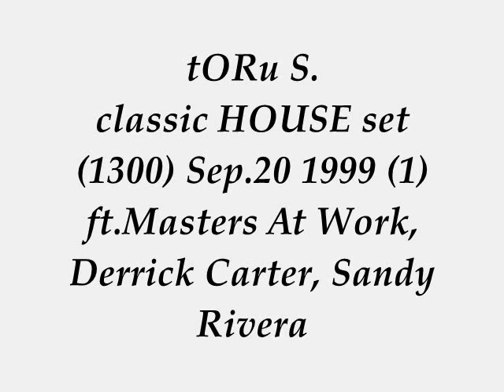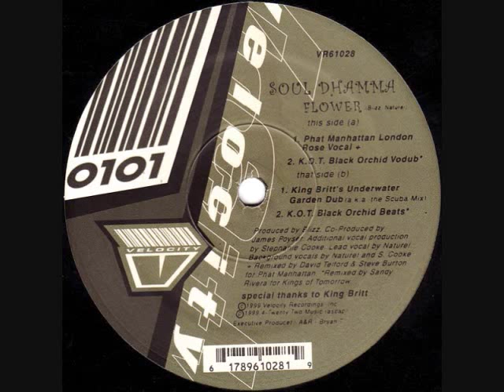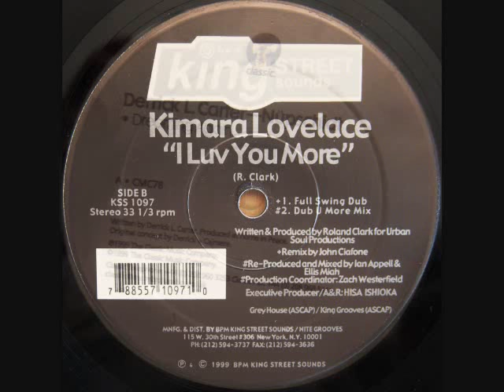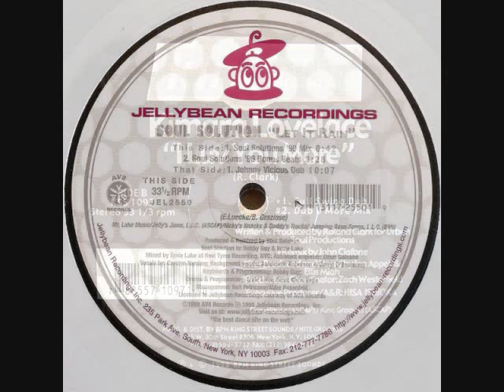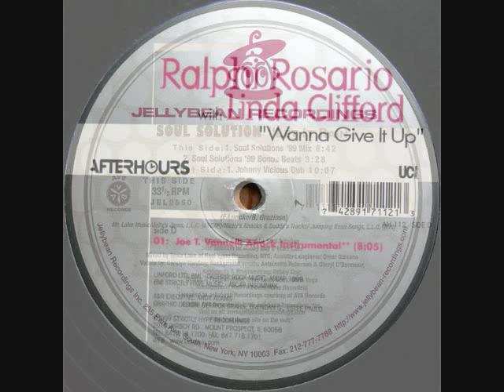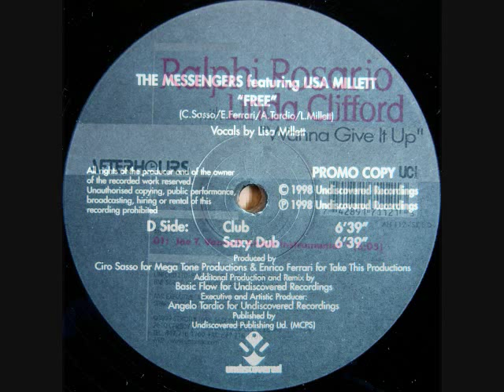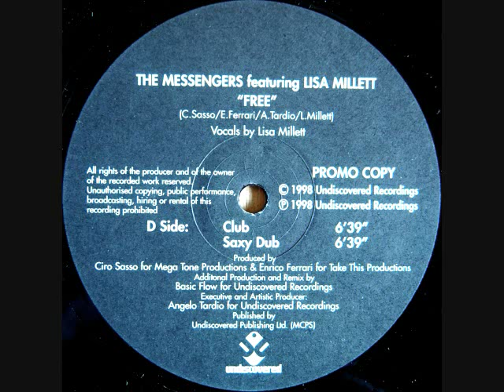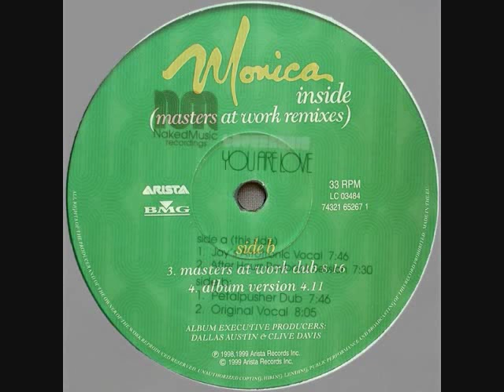tORu S. hot classic HOUSE set 1300 Sep.20 1999 (1) ft.Masters At Work, Derrick Carter, Sandy Rivera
BIG love & Respect to Wayne McClure William Brock Steve Burton David Telford King Britt ‎Naturel James Poyser, Derrick Carter, KImara Lovelace John CIafone, Bobby Guy Ernie Lake Carolyn Harding‎ Antoinette Roberson Darryl D'Bonneau Johnny Vicious, Ralphi Rosario Joe T Vannelli, Lisa Millett Mark Picchiotti, Monica Masters At Work Louie Vega Kenny Dope, ‎Jay Denes Si Brad Jay J Miguel Migs.